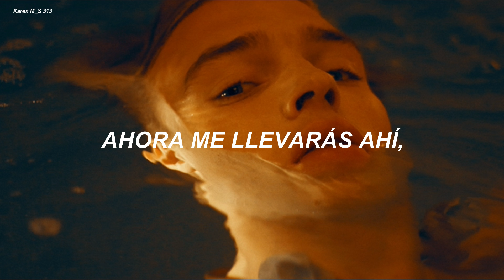ATEEZ || Horizon ; Subtitulado al español.